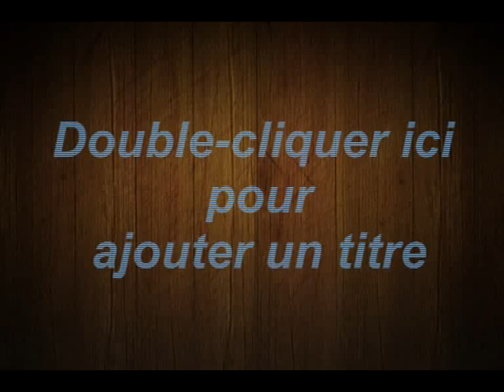DJ ADIKO DE GRD AKOUDZIN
UN GRAND AMI VIENT DE NOUS LAISSER...
IL ETAIT PLUS PROCHE DE CHACUN DE NOUS, PRINS POUR SON AME.
ADIKO FELIX, QUE LA TERRE TE SOIT LEGERE...